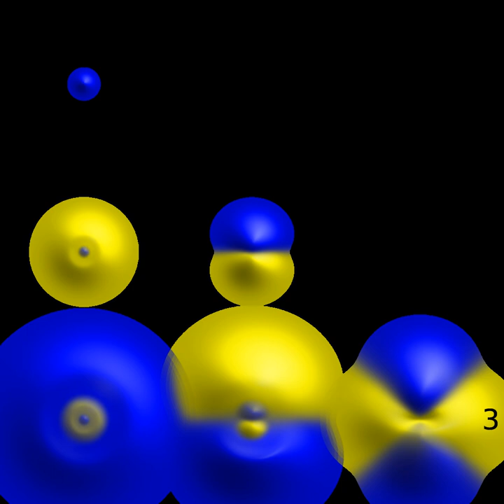Electron | Wikipedia audio article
00:03:30 1 History
00:03:39 1.1 Discovery of effect of electric force
00:04:21 1.2 Discovery of two kinds of charges
00:07:07 1.3 Discovery of free electrons outside matter
00:11:45 1.4 Atomic theory
00:14:32 1.5 Quantum mechanics
00:18:06 1.6 Particle accelerators
00:19:29 1.7 Confinement of individual electrons
00:19:44 2 Characteristics
00:20:21 2.1 Classification
00:20:30 2.2 Fundamental properties
00:21:22 2.3 Quantum properties
00:25:22 2.4 Virtual particles
00:26:35 2.5 Interaction
00:27:25 2.6 Atoms and molecules
00:30:00 2.7 Conductivity
00:34:39 2.8 Motion and energy
00:37:29 3 Formation
00:41:43 4 Observation
00:43:45 5 Plasma applications
00:44:03 5.1 Particle beams
00:48:47 5.2 Imaging
00:51:16 5.3 Other applications
00:51:26 6 See also
00:53:58 7 Notes
00:56:28 8 References
00:57:45 9 External links

- Socrates

SUMMARY
The electron  is a subatomic particle, symbol e− or β−, whose electric charge is negative one elementary charge. Electrons belong to the first generation of the lepton particle family, and are generally thought to be elementary particles because they have no known components or substructure.  The electron has a mass that is approximately 1/1836 that of the proton. Quantum mechanical properties of the electron include an intrinsic angular momentum (spin) of a half-integer value, expressed in units of the reduced Planck constant, ħ. As it is a fermion, no two electrons can occupy the same quantum state, in accordance with the Pauli exclusion principle. Like all elementary particles, electrons exhibit properties of both particles and waves: they can collide with other particles and can be diffracted like light. The wave properties of electrons are easier to observe with experiments than those of other particles like neutrons and protons because electrons have a lower mass and hence a longer de Broglie wavelength for a given energy.
Electrons play an essential role in numerous physical phenomena, such as electricity, magnetism, chemistry and thermal conductivity, and they also participate in gravitational, electromagnetic and weak interactions. Since an electron has charge, it has a surrounding electric field, and if that electron is moving relative to an observer, it will generate a magnetic field. Electromagnetic fields produced from other sources will affect the motion of an electron according to the Lorentz force law. Electrons radiate or absorb energy in the form of photons when they are accelerated. Laboratory instruments are capable of trapping individual electrons as well as electron plasma by the use of electromagnetic fields. Special telescopes can detect electron plasma in outer space. Electrons are involved in many applications such as electronics, welding, cathode ray tubes, electron microscopes, radiation therapy, lasers, gaseous ionization detectors and particle accelerators.
Interactions involving electrons with other subatomic particles are of interest in fields such as chemistry and nuclear physics. The Coulomb force interaction between the positive protons within atomic nuclei and the negative electrons without, allows the composition of the two known as atoms. Ionization or differences in the proportions of negative electrons versus positive nuclei changes the binding energy of an atomic system. The exchange or sharing of the electrons between two or more atoms is the main cause of chemical bonding. In 1838, British natural philosopher Richard Laming first hypothesized the concept of an indivisible quantity of electric charge to explain the chemical properties of atoms. Irish physicist George Johnstone Stoney named this charge 'electron' in 1891, and J. J. Thomson and his team of British physicists identified it as a particle in 1897.  Electrons can also participate in nuclear reactions, such as nucleosynthe ...